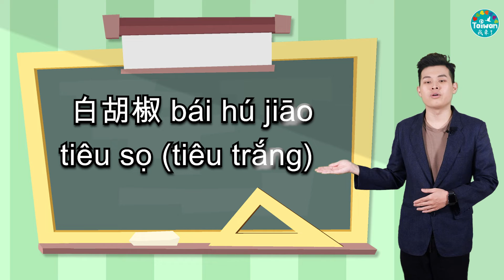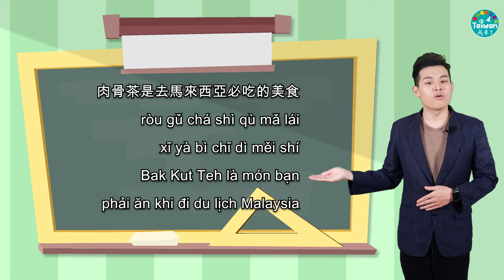1204 NIA Video học ngôn ngữ: Nấu ăn cùng người dẫn chương trình - Canh xương lợn hầmcủa Malaysia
Mùa đông ở Đài Loan ẩm ướt và lạnh giá, người Đài Loan thường ăn các món ăn như vịt nấu gừng, canh thịt dê để tẩm bổ. Mặc dù thời tiết ở các nước Đông Nam Á nói chung đều rất nóng, nhưng người dân vẫn thích uống các loại canh bổ dưỡng. Canh xương lợn hầm (Bak kut teh) là một món canh bồi bổ sức khỏe nổi tiếng của Malaysia. Theo những ghi chép thì món ăn này bắt nguồn từ vùng đất duyên hải phía nam của Trung Quốc. Trong thời kỳ khai hoang mở mang bờ cõi của Trung Quốc, những người Hoa dọc theo dải đất từ Triều Châu đến Phúc Kiến đã ngồi thuyền di cư đến vùng biển phía nam. Do có rất nhiều người làm những công việc nặng nhọc (tầng lớp lao động) tại khu vực bang Melaka (bang nhỏ thứ ba của Malaysia), nên để bổ sung thể lực cần thiết cho mỗi ngày, họ đã hầm xương có nhiều thịt thành canh để ăn chung với cơm, lâu dần trở thành món ăn mang tính đại diện cho ẩm thực bình dân của người Hoa, đến sau này mới phát triển thành những phong cách ẩm thực riêng biệt tại mỗi một vùng miền khác nhau. Người Malaysia có thói quen ăn một bát canh Bak Kut Teh đậm đà vào bữa sáng, ăn kèm với cơm hoặc dầu cháo quẩy, chỉ như vậy thôi cũng đã đủ no và sẫn sàng bắt đầu một ngày mới tràn đầy sức sống.

Nhân viên quay phim Raymond - người vừa quay lại Đài Loan từ Malaysia đã mang theo gói gia vị canh Bak Kut Teh truyền thống và quyết định nấu một nồi canh Bak Kut Teh để mời mọi người thưởng thức. Trong tập dạy ngôn ngữ tuần này, MC CK (Malaysia) của Chương trình bản tin thời sự - Thời báo di dân mới toàn cầu và nhân viên quay phim Raymond sẽ cùng hướng dẫn quý vị khán giả cách nấu canh xương lợn hầm (Bak kut teh).

Thời báo di dân mới toàn cầu phối hợp với trường Đại học Sư phạm quốc gia Đài Loan xây dựng chương trình dạy và học ngoại ngữ dành riêng cho các bạn người nước ngoài đang sinh sống, làm việc và học tập tại Đài Loan. Chương trình giảng dạy ngôn ngữ của Thời báo di dân mới toàn cầu dùng phương pháp phương pháp song ngữ để giảng dạy. Ngoài việc giúp cho các bạn di dân mới học các từ, câu và cách phát âm tiếng Hoa, thì các MC của chương trình còn dùng chữ la-tinh để phiên âm và nhắc lại nhiều lần các từ và câu của bài học một cách rõ ràng nhất, để khán giả người Đài Loan cũng có thể dễ dàng học tiếng Thái, tiếng Việt và tiếng Indonesia, hy vọng rằng có thể giúp khán giả Đài Loan và di dân mới có thể giao tiếp với nhau mà không gặp bất kỳ rào cản nào.

Tuy hiện tại mức cảnh báo dịch bệnh cấp độ 3 của Đài Loan đã giảm xuống cấp độ 2, nhưng tình hình dịch bệnh vẫn còn nhiều diễn biến phức tạp, người dân vẫn cần phải chú ý các biện pháp phòng chống dịch bệnh, luôn đeo khẩu trang, giữ khoảng cách giao tiếp xã hội. Nếu cảm thấy không khoẻ hoặc xuất hiện bất kỳ triệu chứng bất thường nào về sức khỏe thì hãy nhanh chóng đi khám bệnh và làm xét nghiệm test nhanh kháng nguyên SARS-CoV-2.

Thông qua chuyên mục dạy và học ngôn ngữ này, sẽ giúp các bạn di dân mới với năng lực tiếng Trung còn hạn chế có thể học những từ vựng và các mẫu câu tiếng Trung thường dùng liên quan đến phòng chống dịch. Đồng thời, cũng giúp những người bạn Đài Loan có thể học thêm những kiến thức hữu dụng về tiếng Việt, tiếng Thái và tiếng Indonesia.